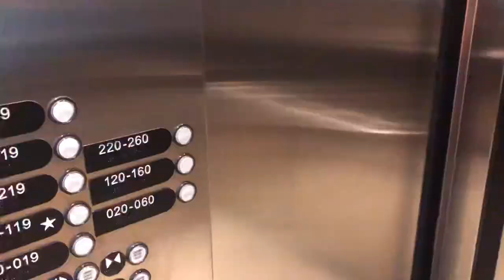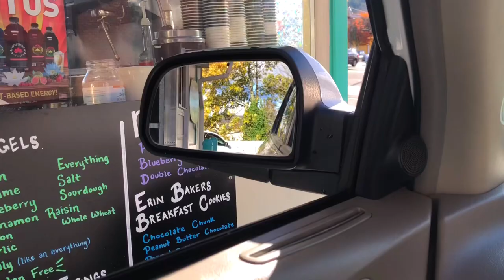Traffic Light Trees - Thu, Nov 2nd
My name is Lemon, I’m 22, and I’m daily vlogging! I’m a college student studying Human Services at WWU! I like doing fun and colorful things as well as chilling out and doing things one at a time. (I take a lot of timelapses). I’m autistic and queer! (If that wasn’t obvious).
Follow along! If you are reading this comment your favorite thing you did today and a 🦭.
Names: Silas/Bug is my queerplatonic partner and roomie. I have two other bestie roommates too!
Honeybee is my cat. Leo is Bug’s cat. Loki is Arka’s cat.
Bug and I have a YT Channel together called Lemon and Bug.
(I'm happy either way it is just a cool goal)!